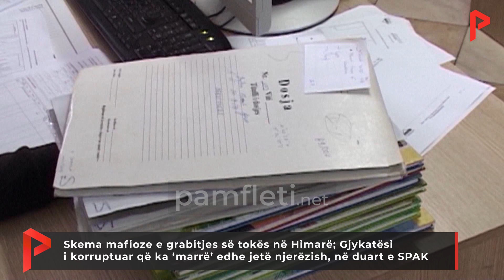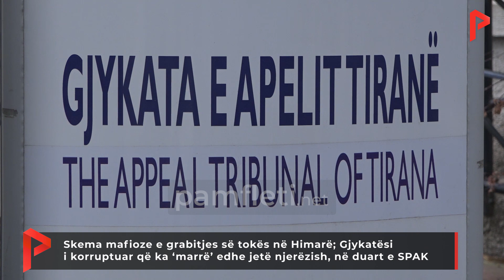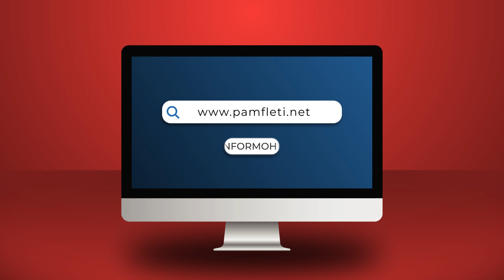Skema mafioze e grabitjes së tokës; Gjykatësi i korruptuar që ka ‘marrë’ edhe jetë njerëzish